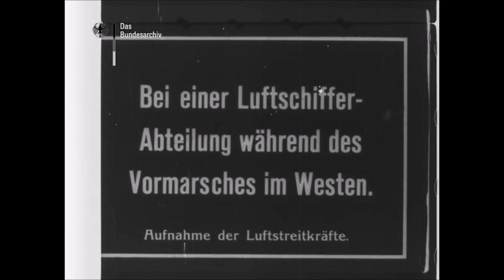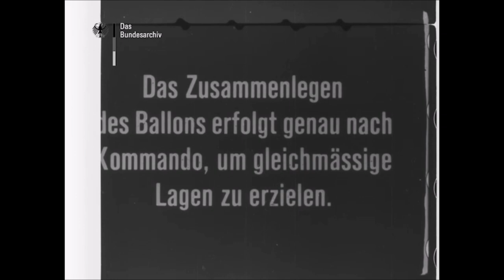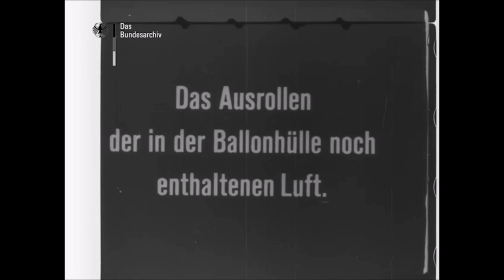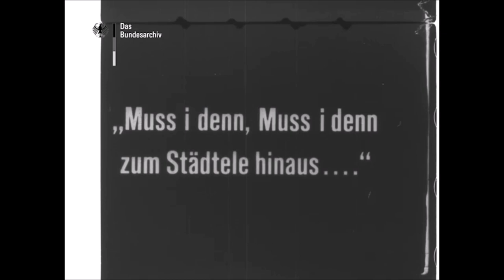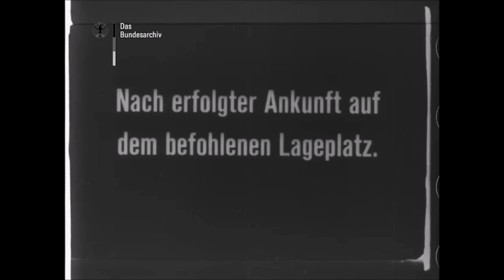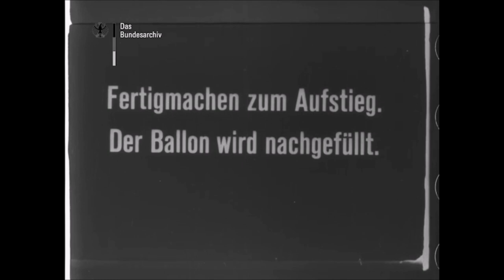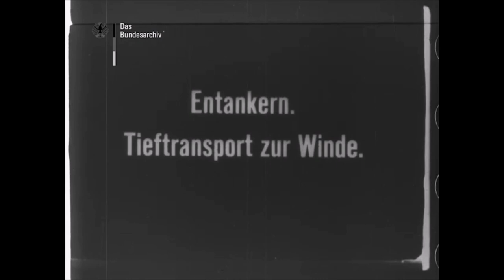With a German observation balloon unit at the Western Front 1918 (speed corrected)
Film made by the German air service

In one of the villages we see a sign towards Clary, Montigny and Caudry